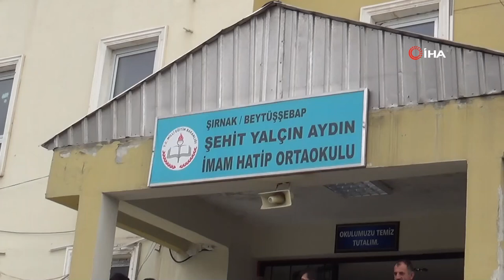Beytüşşebap’ta tam donanımlı kütüphane açıldı